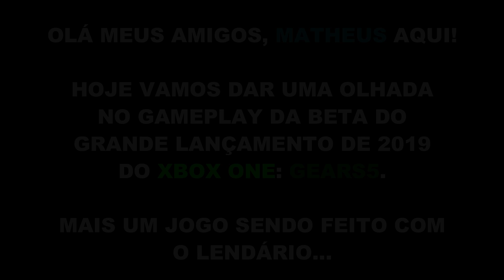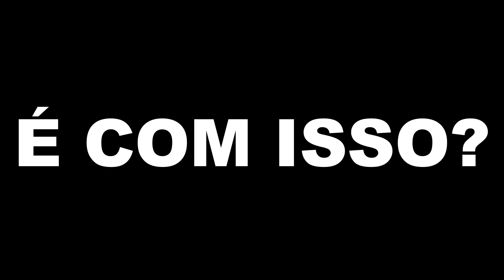CAPOEIRA DA GUERRA 5!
Mais um jogão do Xbox...

► PSN ID: Mazinho47
► Gamertag: MaThEuSo 47